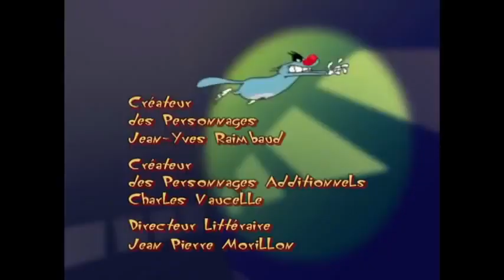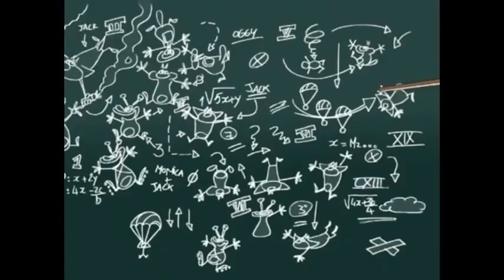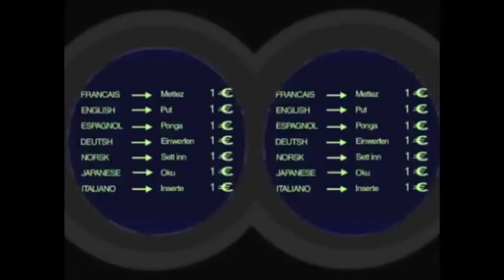Oggy តុក្កតា 2d animation has reached the doll Oggy